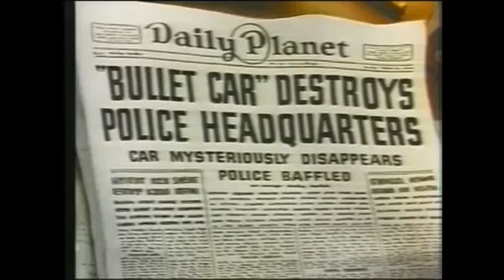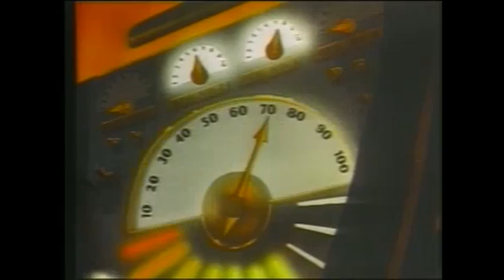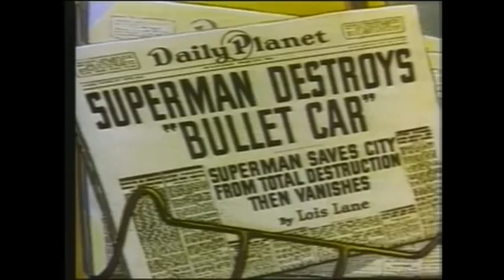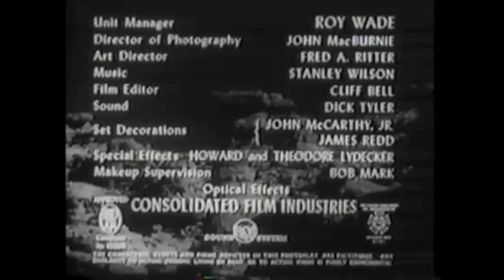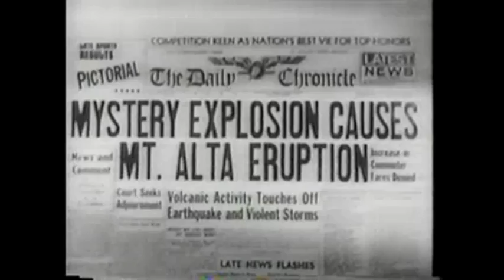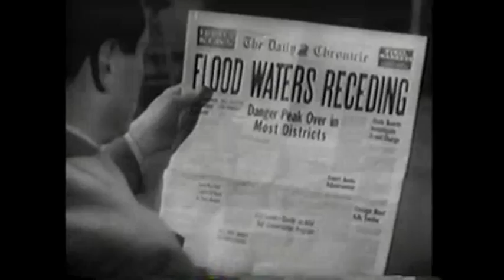Sunday Funnies with Mondo Nostalgia - December 13, 2020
Enjoy a classic Superman cartoon, "The Bulleteers", and episode 6 from 1952's Commando Cody!
Superman - 1942 - Fleischer Studios - "The Bulleteers"
Commando Cody "Radar Men from the Moon" - 1952 - Republic Pictures - Episode 6 - "Hills of Death"